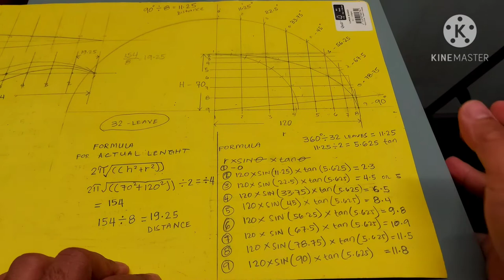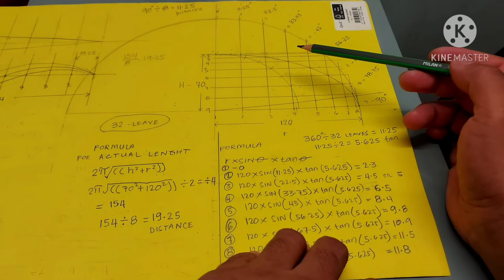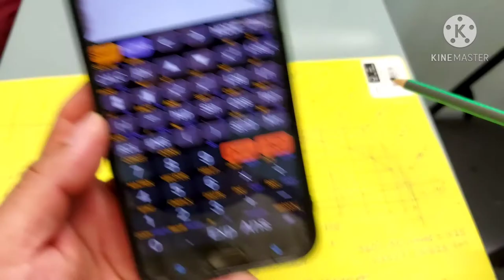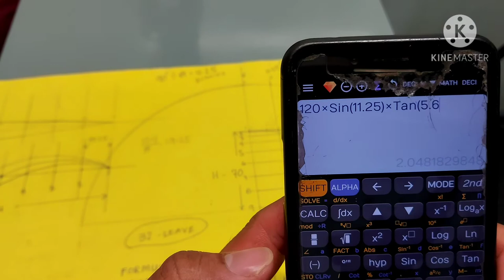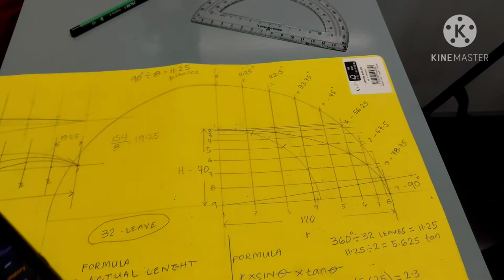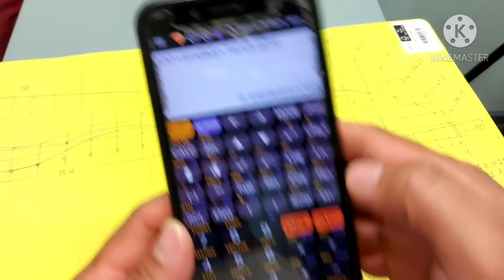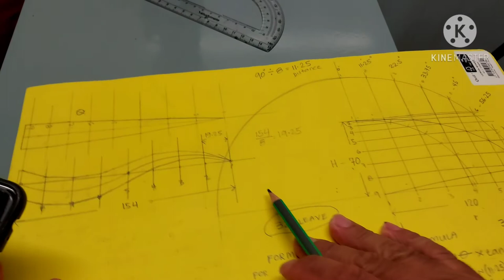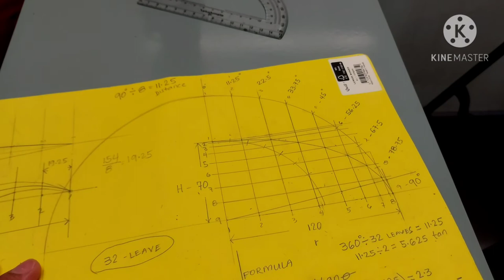How to fabricate Elliptical Dome, Full Computation (vlog #8)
Cladding